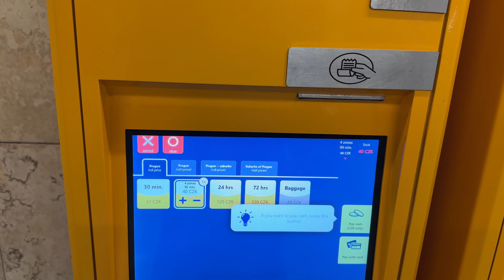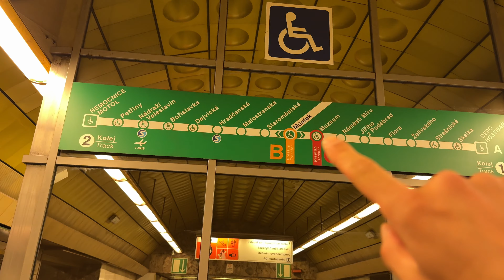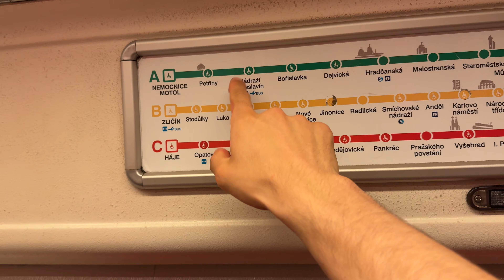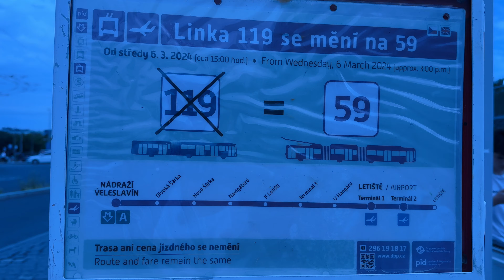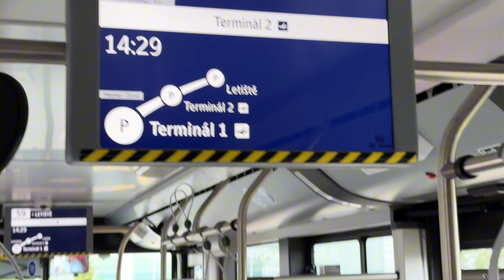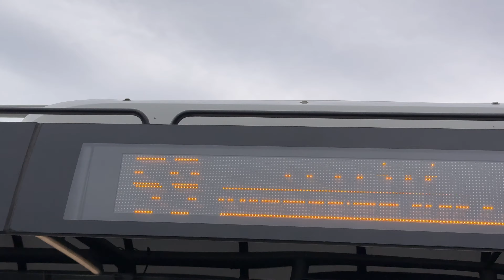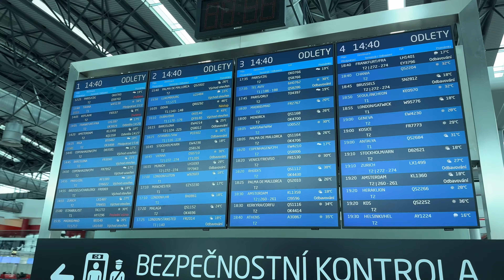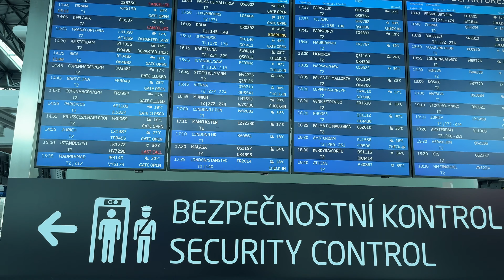PRAG HAVALİMANI YOL HARİTASI / Prag’a ilk defa gelenler için HER ŞEY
📌Merhabalar, Sizlerle merkezden havalimanına nasıl gidebiliriz onu paylaşıyorum 🥳🥳

📌Adımları takip etmeniz dahilinde hiç bir zorluk yaşamadan havalimanına ulaşabilirsiniz.

📌Aklınıza takılan bütün soruları yorumlar kısmında sorabilirsiniz ve daha sonraki izleyen kişiler içinde soru işaretlerini kafamızdan atmış olursunuz şimdiden iyi seyirler dilerim

📌Videolarımı da beğenmeyi unutmayın lütfen 🙏

📌 instagram hesaplarım ( @theeneskaraman ve @pragdayasamm )

Adımlarımıza başlayalım

1- Merkezde mustek durağına gitmeniz gerekiyor. Kesinlikle ulaşabileceğiniz ve kolay bir lokasyonda

2- Newyorker kıyafet mağazasını farkedeceksiniz ve yanından metroya ulaşımınız çok kolay

3- Biletiniz yoksa içeride bilet alabileceğiniz makineler mevcut

4- Bagajınız varsa baggage 🧳 olara fiyatınıza ekleme yapmalısınız. Videoda gösterdiğim şekilde bulabilirsiniz

5- Mustek’ten - Nadrazi Veleslavin yönüne doğru gideceksiniz

6- Nadrazi veleslavin durağında indikten sobra sağa dönüp o merdivenlerden yukarıdaki otobüs durağına doğru gitmelisiniz

7- Otobüs durağın da 59 Numaralı otobüse binip Terminal 1 de inmelisiniz daa sonra kendi firmanızı bularak bagaj teslimi yapmanız gerekiyor ( Genel de bagajı en az 1 saat önce teslim etmeniz gerekiyor. Ancak her firma için değişkenlik gösterir.) erken gitmekte fayda var

8- Pasaport Kontrolünden geçip uçak kapısına gidebilirsiniz

Şimdiden İyi yolculuklar diliyorum ♥️🤩😄🥳